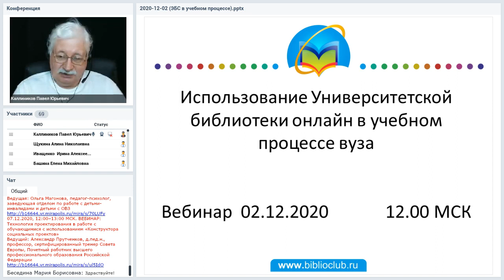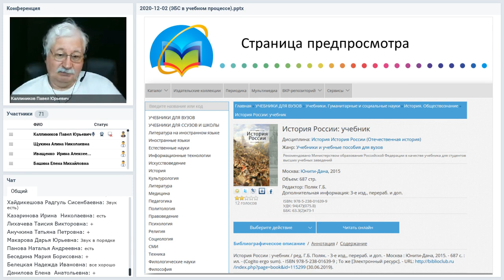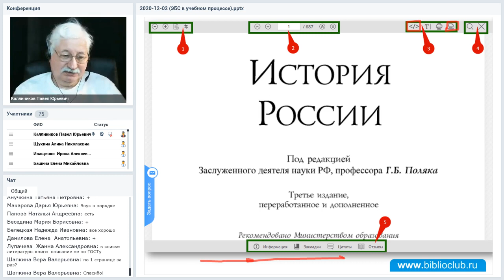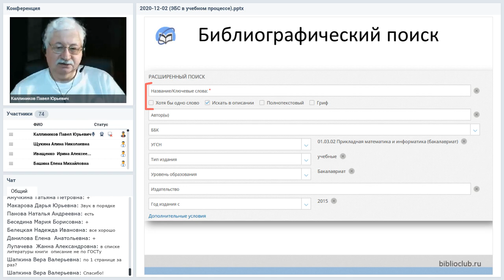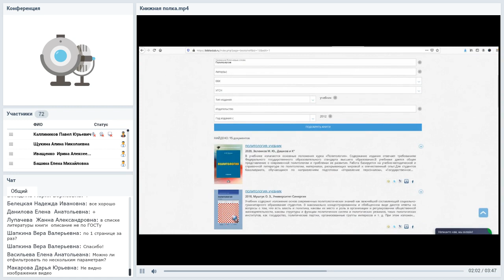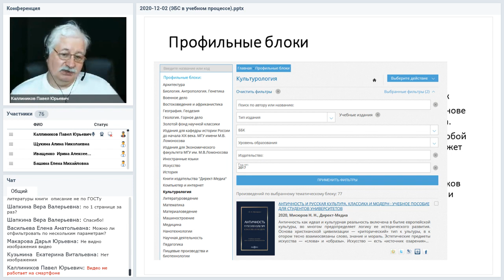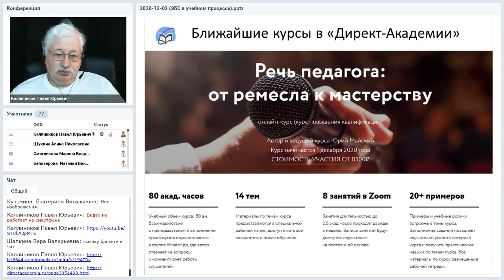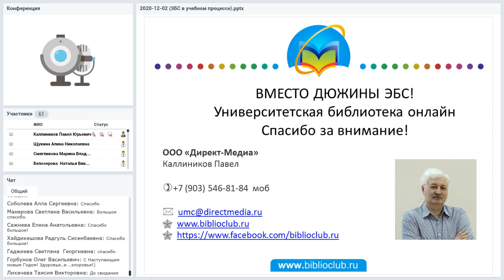2020 12 02 Использование Университетской библиотеки онлайн в учебном процессе вуза Каллиников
Вебинар
Использование Университетской библиотеки онлайн в учебном процессе вуза
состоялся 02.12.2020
Ведущий вебинара:

Электронная библиотечная система необходима вузу для поддержания учебной процесса. Особенно актуальным становится её применение в эпоху повсеместного онлайна. На вебинаре поговорим о способах встраивания ЭБС «Университетская библиотека онлайн» в учебный процесс вуза, о том, как использовать отдельные сервисы и возможности, чтобы студенту и преподавателю было удобно использовать электронные материалы из ЭБС.